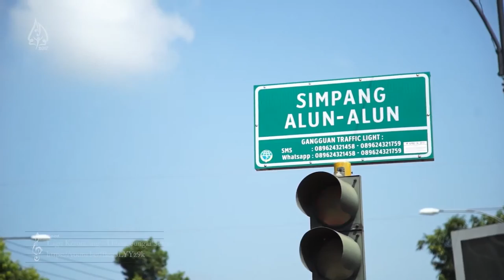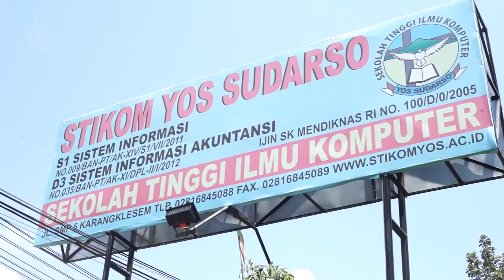Diocese of Purwokerto